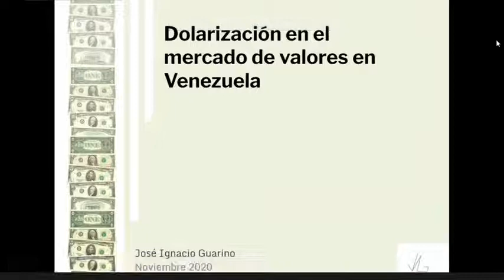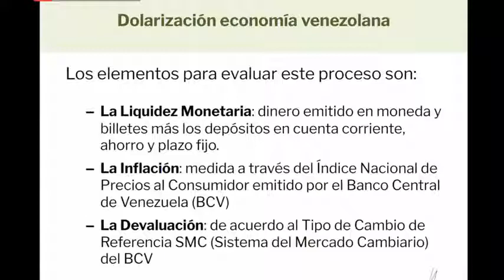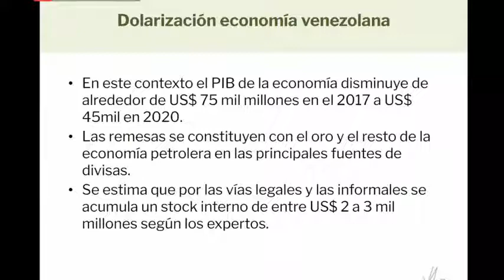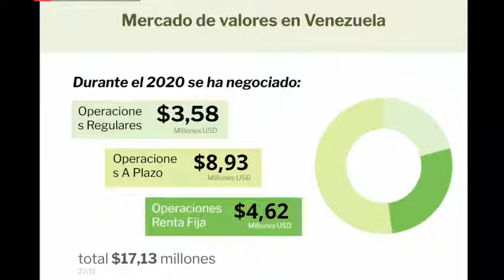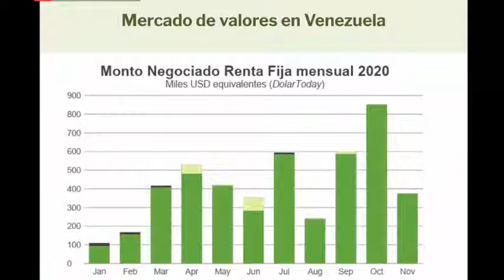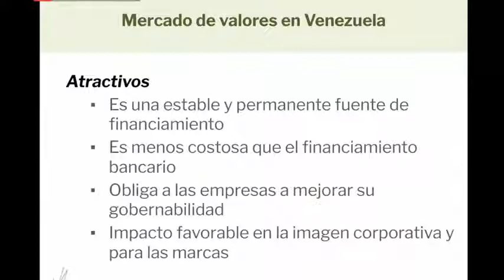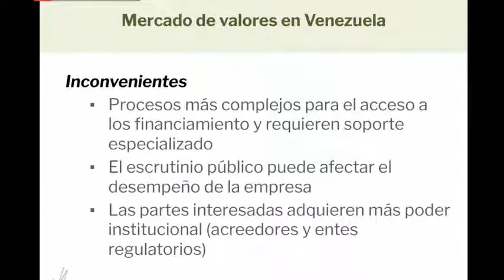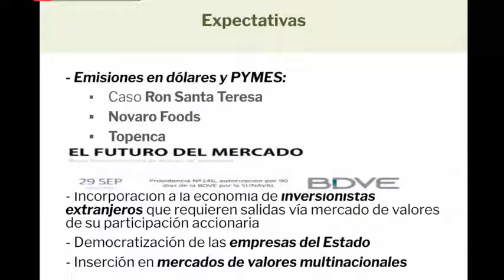Dolarización del mercado bursátil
José Ignacio Guarino, Analista financiero